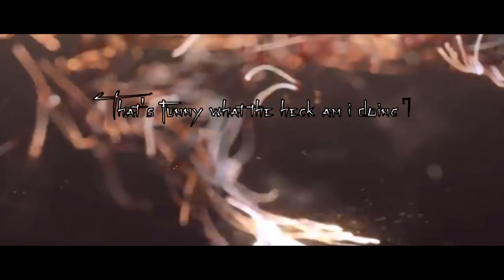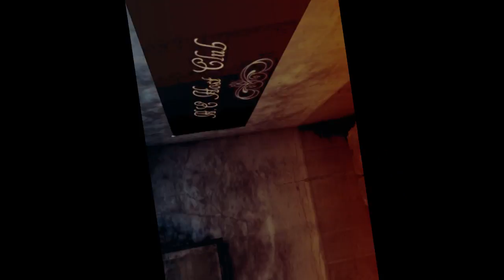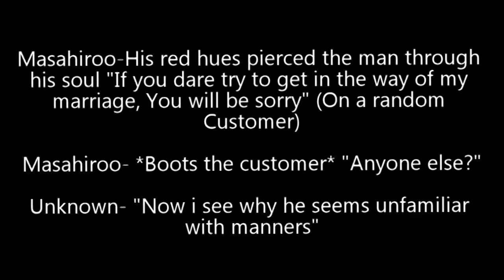KWE | J.M.H "Yes or no" (Imvu Kpop MV)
This is a Collab with JoonDae, Min-wa, and Hunden. Links will be in the video and down below for copyright purposes.

Artist: 지코 ZICO
Song: 말해 Yes Or No ft. PENOMECO, The Quiett
Album: 말해 Yes Or No - Single